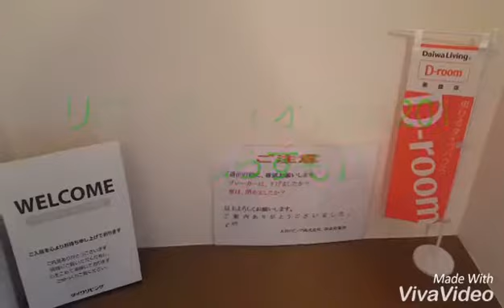奈良県葛城市で賃貸をお探しの方は【ならすも】 リバーメディオ201 尺土駅 2DK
葛城市の大和ハウス施工２ＤＫハイツです☆２階の角部屋が募集中です☆玄関は安心のカードキー☆エアコン１台も付いてます!(^^)!